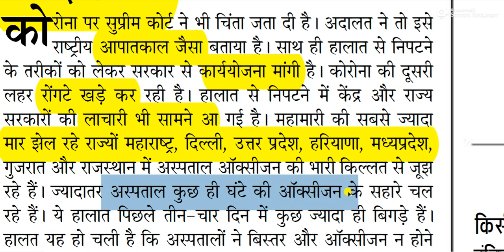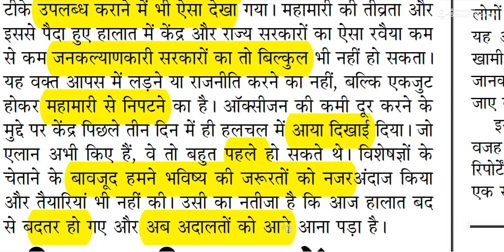कोरोना संक्रमण के हालात "राष्ट्रीय आपातकाल " जैसे - सुप्रीम कोर्ट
Situations of corona infection like "national emergency" - Supreme Court